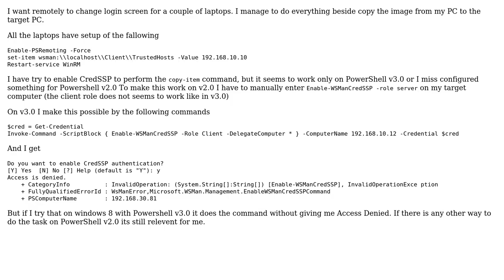Cannot copy file remotely with PowerShell v2.0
With thanks & praise to God, and with thanks to the many people who have made this project possible! You are responsible for your own actions.